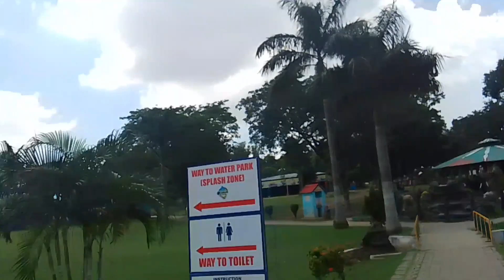Nicco Amusement Park Jamshedpur, Jubilee Park, Water Park Sakchi, Jamshedpur, Jharkhand,Blog,Sameer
Nicco Amusement Park, Near Jubilee Park Exit Gate, Sakchi, Jamshedpur, Jharkhand

Opening Timings : 01 : 00 P.M to 6 : 00 P.M